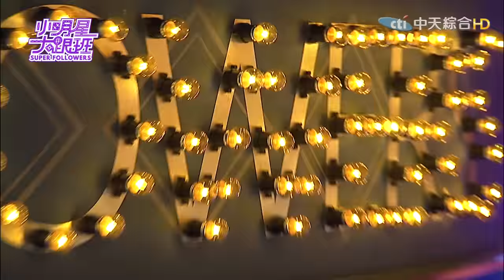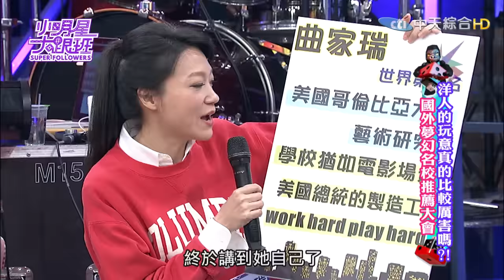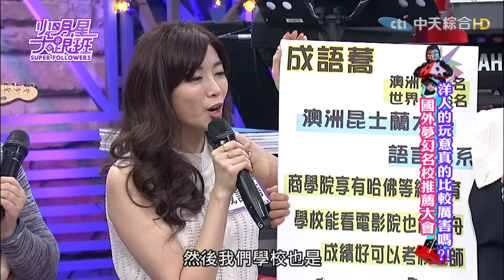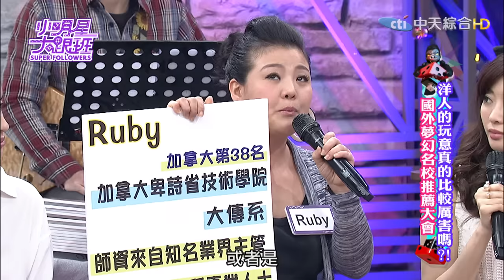2016.02.24小明星大跟班完整版 洋人的玩意真的比較厲害嗎？！ 國外夢幻名校推薦大會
亞洲國家向來看重學歷、崇拜西方名校，且根據一項研究結果顯示，具有海外的求學或就業經驗，能成為一個更有創意，思考更周密的人，因此有許多父母會將孩子送出國留學唸書，節目中邀請藝人們推薦自己的學校給二十位高中生，到底這些名校有哪些誘人之處？在異地求學又發生哪些瘋狂事蹟呢？一起來看看吧！

藝人來賓：曲家瑞、Ruby、Paul、謝忻、成語蕎、黃荻鈞